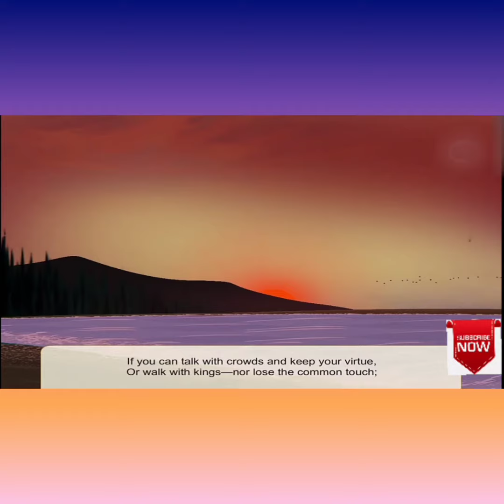Poem ' If ' by Rudyard Kipling